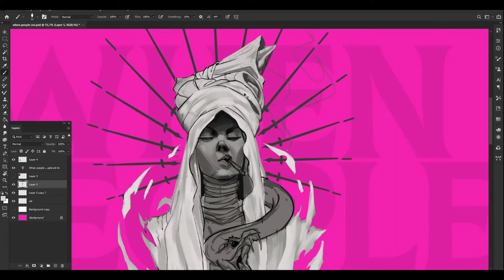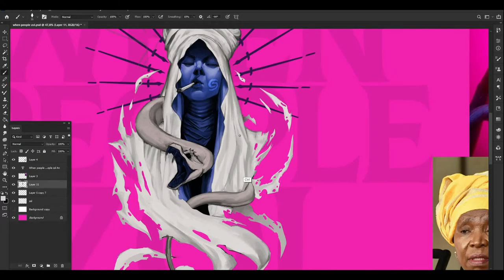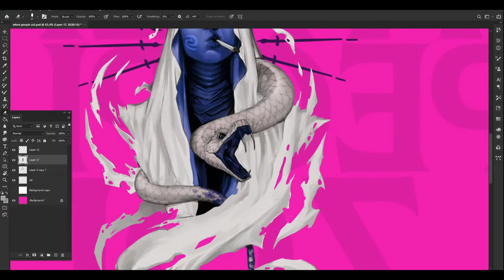Zol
southafrican proverb. When people zol, they put saliva on da paper.